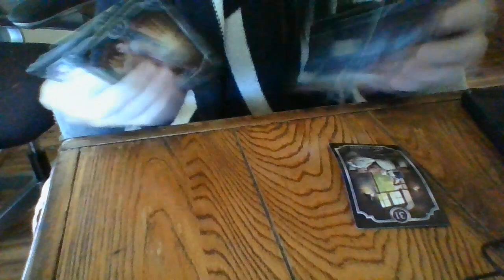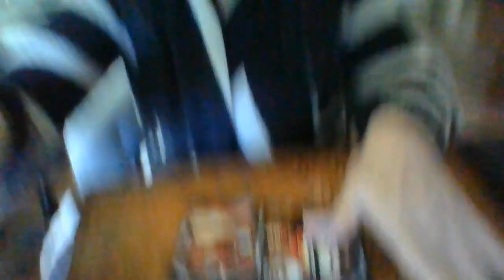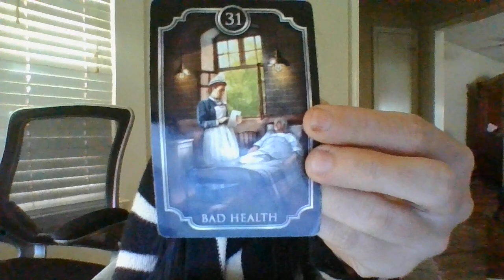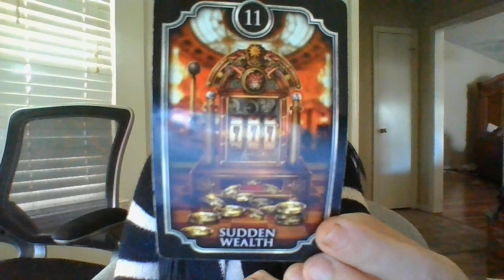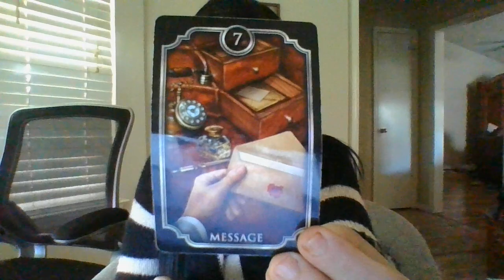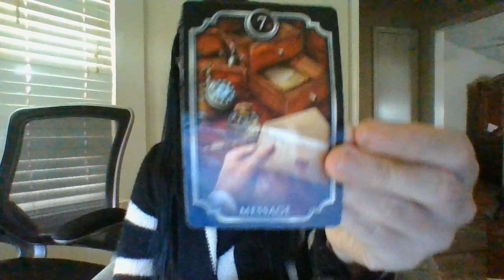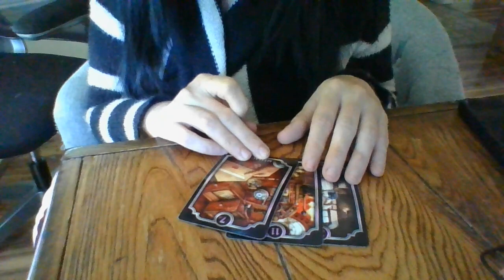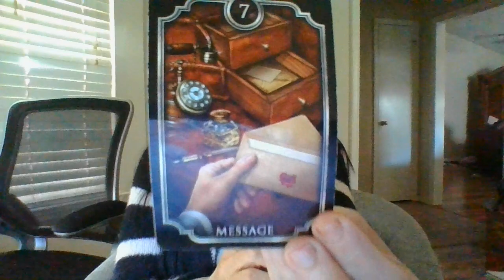NEGKARCOMFORLOW-VIBCOUNSELORTHATINTENTCOVEREDUPCHILDAB*SE/INCEST!MASCDREADSABOUTTOSTARTFALL-CX-MVAS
Gifts: 13905 Creely Drive SW HSV, AL 35803